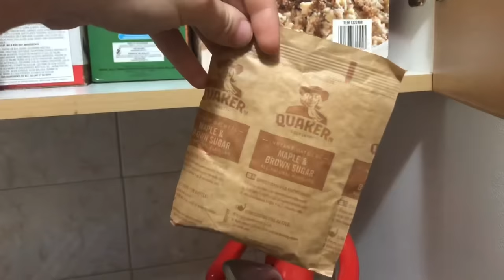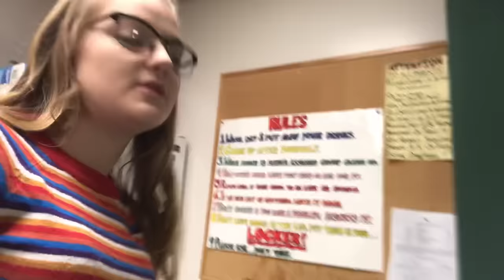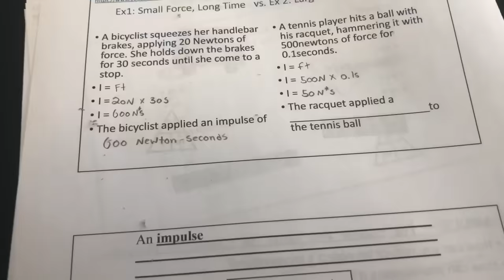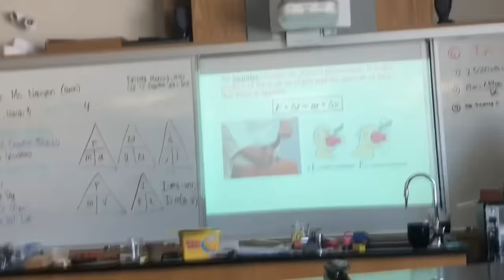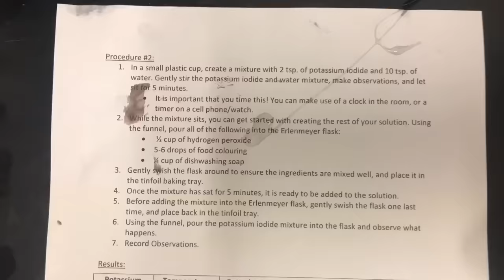Day In The Life Of A Teen Mom In High School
MORE OF US ON OTHER PLATFORMS❤️

My Equipment

Camera:

Canon EOS M50 Mark II + EF-M 15-45mm is STM Kit Black

Tripod:

Joby JB01507 GorillaPod 3K Kit. Compact Tripod 3K Stand and Ballhead 3K for Compact Mirrorless Cameras or Devices up to 3K (6.6lbs). Black/Charcoal.

Ringlight:

10" Selfie Ring Light with 50" Extendable Tripod Stand & Flexible Phone Holder for Live Stream/Makeup, UBeesize Mini Desktop Led Camera Ringlight for YouTube Video, Compatible with iPhone/Android (Pink)

Mic:

Rode Microphones VideoMicro Compact On-Camera Microphone